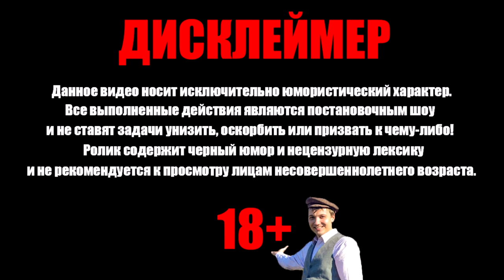Пожилой интеллект в Тривиадоре I Валакас в Triviador